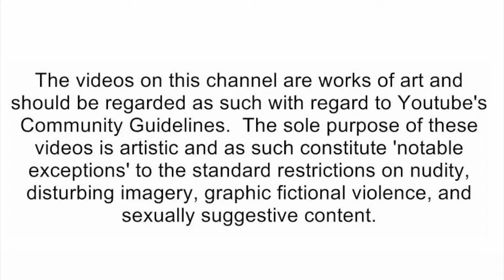SML Movie: Jeffy's Jellyfish! [reaction]